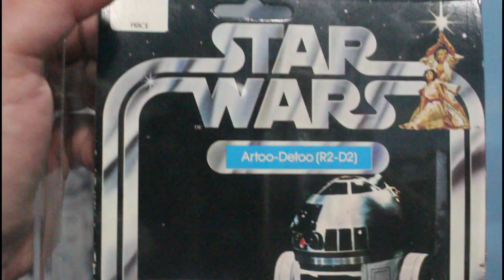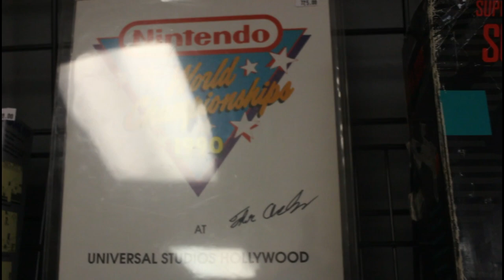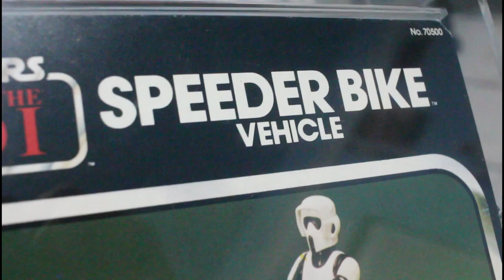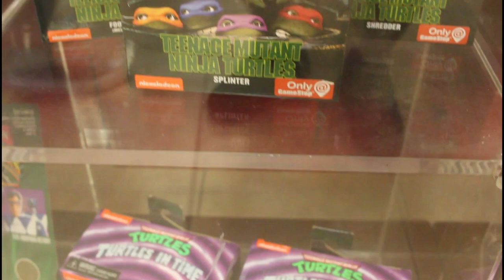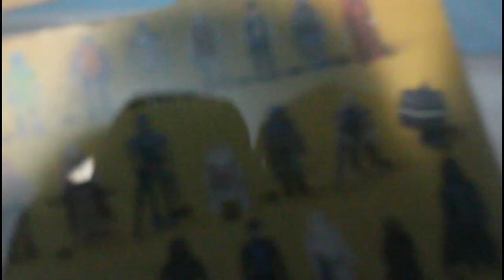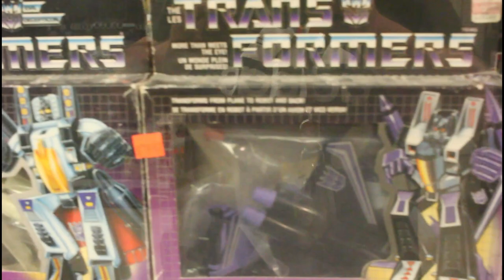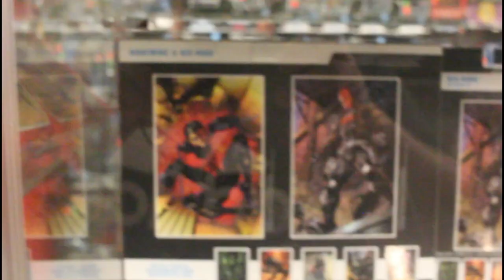A short History of Kenner Star Wars Figures featuring Jay Dooleys